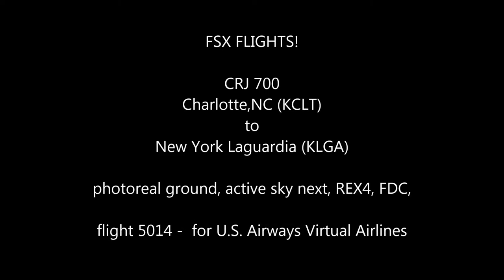FSX FLIGHTS!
flight from Charlotte, NC. to New York Laguardia in a CRJ 700 for U.S. Airways Virtual Airline (usava) killer fps into KLGA